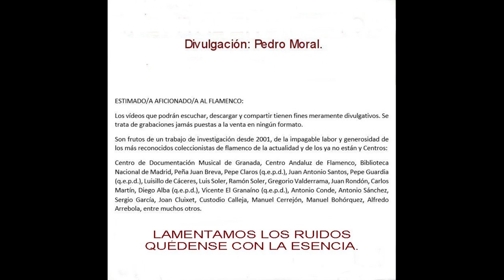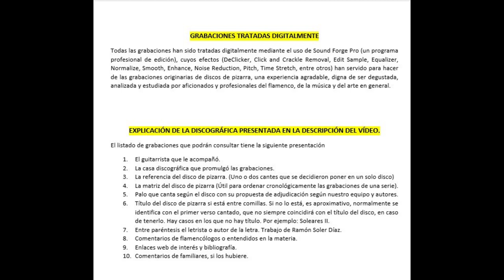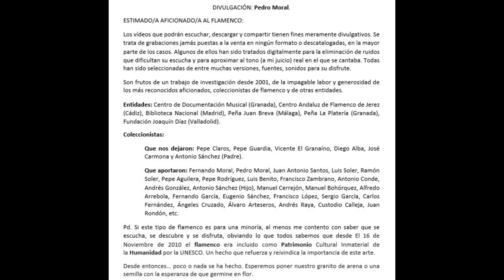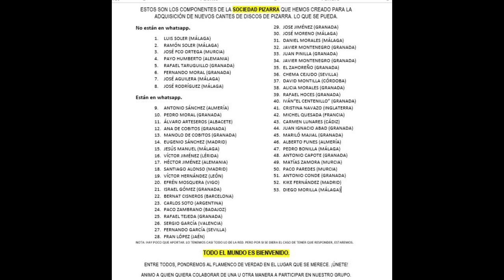(6 de 10) 100% LA NIÑA DE JEREZ CON RAMÓN MONTOYA 1911 6 CANTES. FALTAN 4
LA NIÑA DE JEREZ
Novedad: Su nombre fue el de Luisa Carrasco y aparece su debut como cantaora flamenca en un interesante cartel.

Estamos ante una grandísima cantaora jerezana. De la Niña de Jerez poco se sabe. Recuerdo que hace unos 15 años recibí un correo pidiéndome grabaciones de su abuela. Se los proporcioné... pero no me dio datos concretos sobre ella.
Ojalá alguien aporte luz sobre esta cantaora.

El estilo que ejecuta a la perfección es meramente antiguo, propio de los años 1910. Dejó grabadas unas soleares muy interesantes que bebe de las raíces de la Serneta, Frijones y Mellizo. Por bulerías y tientos y tangos nos recuerda pero solo de puntillas a Pastora Pavón o incluso al Niño Medina.
Es una pena el estado de las grabaciones, apenas se entiende la letra, ojalá alguien se dignara a proporcionar una grabación mejor que la divulgada.
Agradezco a Universidad y flamenco de Sevilla por divulgar 4 de los 6 cantes que les presento.
Así mismo agradezco a Carlos Martín (el mayor coleccionista del mundo de discos de pizarra de todos los géneros, en especial del flamenco) porque hace más de una década nos proporcionó una cinta con unos 15 cantes, entre ellos, dos de la Niña de Jerez, que no teníamos.

Cualquier aportación, será bienvenida y reflejará su nombre.
Disfruten y disculpen el sonido (Créanme que he intentado quitarle ruidos de clicks pero el resultado es más que mejorable).

JEREZ (NIÑA DE)
LUISA?

CON LA GUITARRA DE RAMÓN MONTOYA
GRAMOPHON
3 63.163        Bulerías nº 1. NO LO TENEMOS
3 63.164        Tarantas nº 1. NO LO TENEMOS
3 63.166        Tango nº 2. NO LO TENEMOS.
3 63.166        Tango nº 3. NO LO TENEMOS.
3 63.168        Bulerías nº 1. NO LO TENEMOS.
3 63.168        Tarantas nº 1NO LO TENEMOS.
3 63.170           Soleares nº 1 Con el mirar solamente
3 63.170 Tarantas nº 3 ¿?’de lunares (Murciana)
3 63.182           Bulerías nº 3 El corazón ??? dolorío
Comprobar si se corresponden los cantes y referencias
3 63.182           Tarantas nº 2. NO LO TENEMOS.
263.205            Tango nº 1. NO LO TENEMOS.
263.205            Soleares nº 2 De dos vereas iguales  Serneta 1

ZONOPHONE
653.173   Soleares nº 1 Con el mirar solamente
653.173  Soleares nº 2 De dos vereas iguales

AG 133         Tango nº 2
AG 133         Tango nº 3

AG 134         Bulerías nº 1
AG 134         Tarantas nº 1

AG 135  Soleares nº 1
AG 135           Tarantas nº 3

AG 136           Bulerías nº 3
AG 136           Tarantas nº 2

AG 137            Tango nº 1
AG 137            Soleares nº 2

JEREZ, NIÑA- 1911- Gramophon (3-631...)- TARANTAS Nº 3 (Viva el reino de Almería)
JEREZ, NIÑA- 1911- Gramophon (3-631...)- T   SOLEARES Nº 1 (Son tientos)

Aquí pasa algo raro. Unas soleares que se han confundido con tangos…

050 LA NIÑA DE JEREZ CON LA GUITARRA DE RAMÓN MONTOYA

00:00 Taranta "Soy del Reino de Almería" (Taranta Minera)
03:04 Tientos "Hablo con mi Dios y le digo"
06:14 Soleares "En dos vereas iguales" (Soleá de Merced la Serneta)
08:58 Bulerías "En mi no reina alegría"
11:29 Soleares "Con el mirar solamente" (Soleá de Merced la Serneta)
14:08 Murciana y Fandangos de Lucena "Que mi mare se muriera"